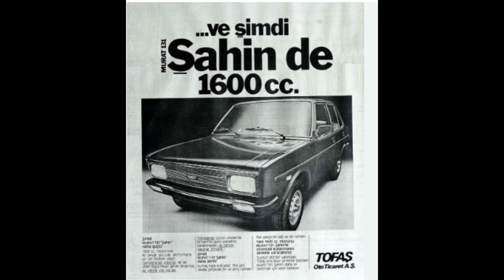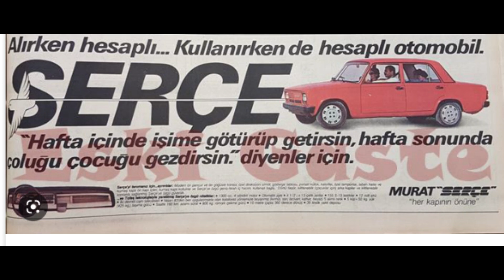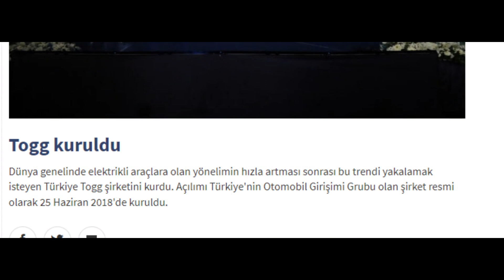TÜRK ARABA GEÇMİŞİ GÖR-SELLERİ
DEVRİM'DEN TOGG'A TÜRK ARABA GEÇMİŞİ.